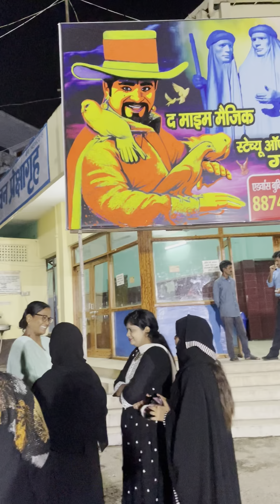OP Sharma Ka Magic Show Dekhne Gaye | Today’s Mini Vlog